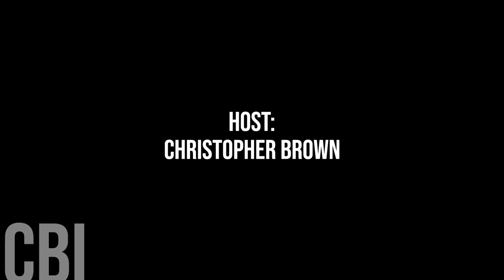726. Charlottetown Mayor Philip Brown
Today, we're honoured to speak with Charlottetown Mayor Philip Brown